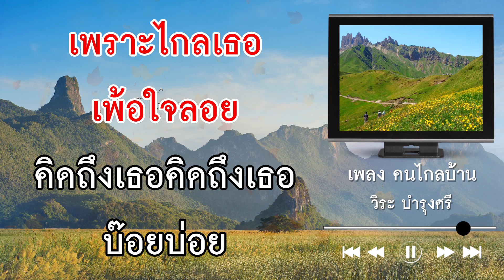คนไกลบ้าน - วิระ บำรุงศรี (Official Master)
เพลง : "คนไกลบ้าน"
ศิลปิน : "วิระ บำรุงศรี"
คำร้อง/ทำนอง :
อัลบั้ม : คาราโอเกะชุด "ชมซาน" -"วิระ บำรุงศรี"

          เพราะพี่มันจน คนที่ไหนแล ต้องจากบ้าน จากพ่อและแม่ คงชะแง้คอยวันฉันมา
ต้องจากไกลอาลับบ้านป่า จากทุ่งนามาหางานทำ
          เพราะพี่มันจนต้องดินรนเรื่อยไป เข้าสู่กรุงวิไล  หัวใจพี่เฝ้าระกำ
ทำงานละหงื่อกายไหลฉ่ำ ตากแดหน้าดำเพราะต้องทำเพราะจน
          มาลัยจ๋าอย่าว่าพี่จาก  เพราะความจนยากต้องจากหน้ามน
และเมื่อพี่ไหลทรามวันอย่าบ่น เมื่อพี่หายจน หน้ามนคงสบาย
    เพราะไกลเธอเพ้อใจลอย คิดถึงเธอคิดเธอบ๊อย บ่อย ใจลอยกระวนกระวาย
ตัวใจละหัวใจอยู่ใกล้ เจ้าอย่านอกใจเมื่อพี่ไกลบ้านมา

          มาลัยจ๋าอย่าว่าพี่จาก  เพราะความจนต้องจากหน้ามน